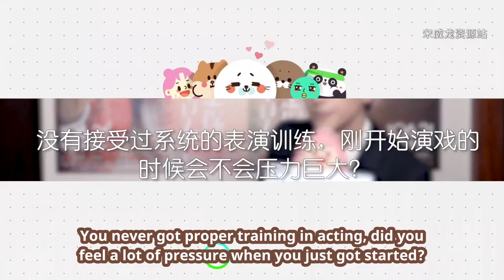[ENG sub] Song Weilong & Vivian Sung | Love The Way You Are PR